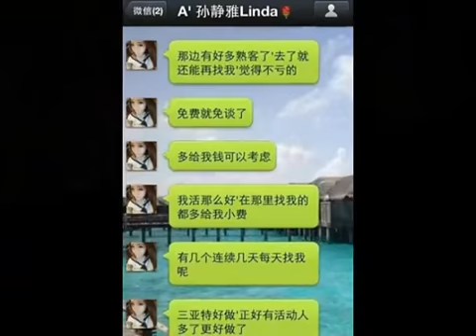疑似海天盛筵陪睡女星曝光 被指3天赚60万